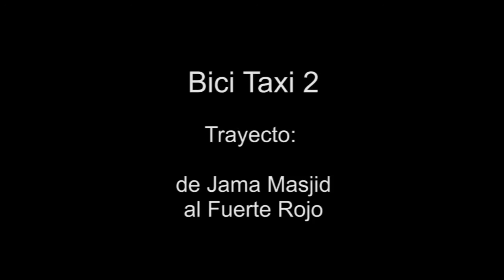Bici Taxis en Delhi INDIA Toda una aventura!!!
Acompañanos en nuestro viaje a la India!! Los bicitaxis en Dehli son toda una aventura, six flags se le queda corto.